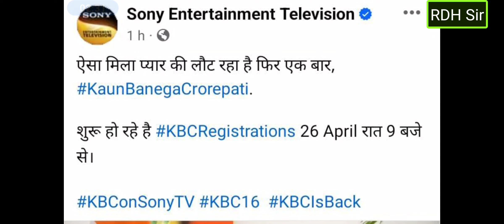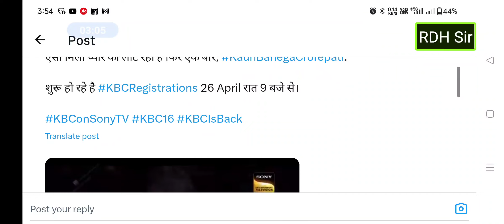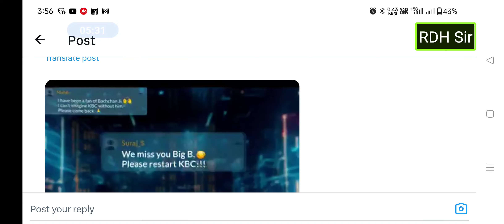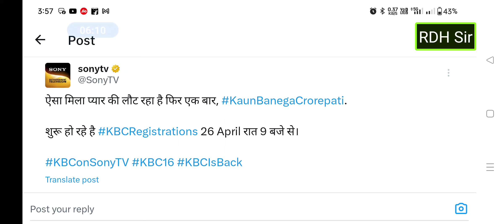Kaun Banega Crorepati 2024🔴REGISTRATIONS start from 26 April 2024 9pm || KBC Season 16| RDH Sir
नमस्कार,

इस वीडियो में KAUN BANEGA CROREPATI (KBC) केबीसी के सीजन 16 के official promo की जानकारी दी हुई है।
कौन बनेगा करोड़पति | Kaun Banega Crorepati | KBC Season 16
KBC Official Promo
KBC 2024 Registration
Date: 26 April 2024 (Monday)
Kaun Banega Crorepati Play Along Registration
KBC Hindi Registration 2024
Kaun Banega Crorepati Registration LIVE Answers
KBC 2024 Play Along
KBC Season 16 Play Along Live Answers
KBC 2024 रजिस्ट्रेशन Questions & Answers
KBC Hindi Today's Answers
कौन बनेगा करोड़पति प्ले अलोंग
केबीसी लाइव उत्तर
RDH Sir KBC लाइव
केबीसी 2024
KBC 2024
KBC Live Answers
केबीसी में रजिस्टर कैसे करे?
Sony Liv par play along kaise khele?
kbc play along me registration kaise kare?
New Beginning
Quiz Show
KBC IDFC Daily Quiz Answers
KBC IDFC Offline Quiz Answers

We provide Videos for Free... If you wish to sponsor our video(s); you are most welcome!

RDHSir@upi (UPI)
Regards
RAJESH D. HAJARE

Join RDH Sir's WhatsApp group for KBC Hindi/KBC Marathi (KHC), TBP, STI Updates

All images used in this video may or may not be a copyright property of their respective honours and Creator of this YouTube channel DOES NOT CLAIM rights on any such image/images; All such images are used for educational purposes under FAIR USE Policy.